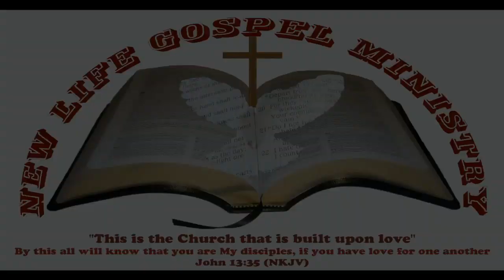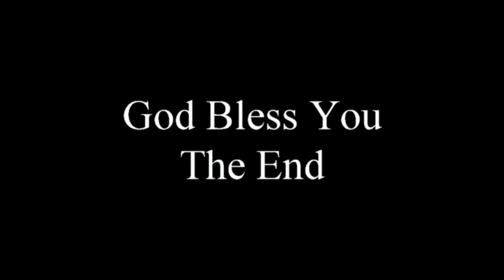Bro Mike Kelly - Little Is Much With Jesus' Touch@NLGM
Bro Mike Kelly At New Life Gospel Ministry - Little Is Much With Jesus' Touch - May 25, 2014